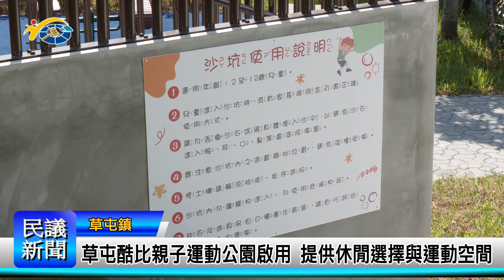1131014 南投縣議會 民議新聞 草屯酷比親子運動公園啟用 提供休閒選擇與運動空間(縣議員 唐曉棻、簡賜勝)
草屯酷比親子運動公園設在草屯警分局後方的植物公園，去年3月動土施工，日前園區所有設施驗收完成，由縣長許淑華主持公園啟用典禮，並與來賓一一了解各項設施特色，而對於缺少遮陽設施，縣府也允諾會請廠商增設，希望讓運動公園更加完善。